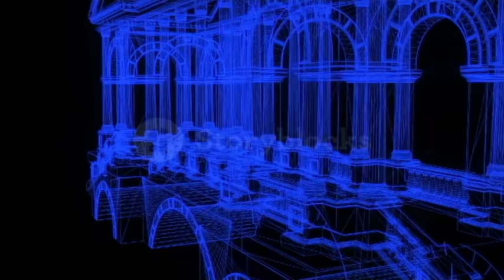Talossa 3099 - Episode 4 - "Not All Talossans"